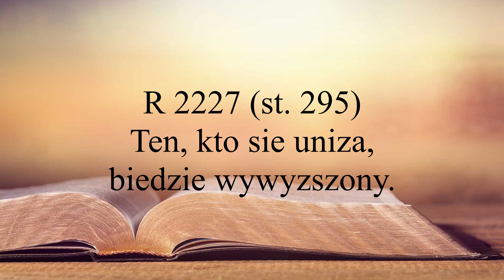R 2227 st 295